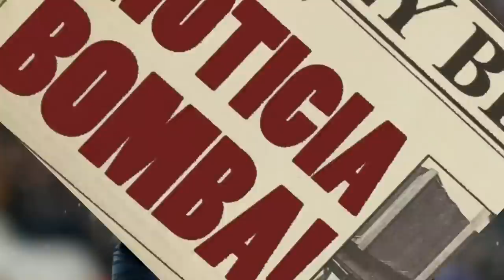¡BOMBAZO! ¡GOLPE LETAL AL PSG! ¡NEYMAR ACABA de EXPLOTAR la BOMBA en PARÍS! NOTICIAS DEL BARÇA HOY